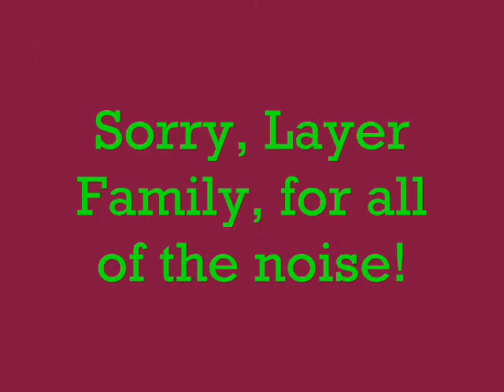Sliding Home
The girls and I take a study break.